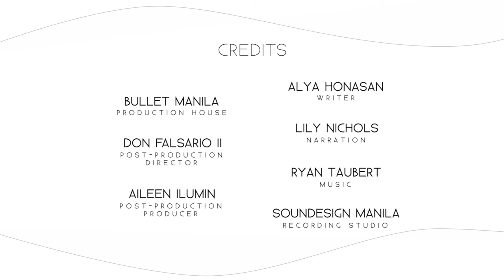Tubbataha Reefs Natural Marine Park